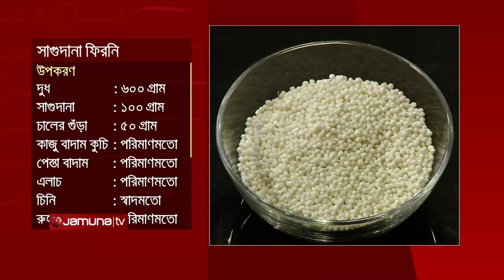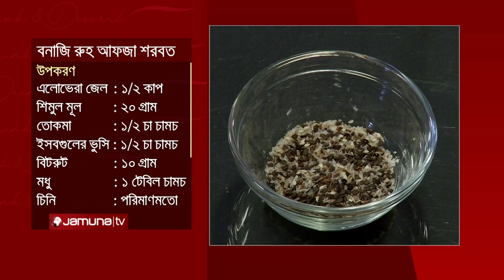সাগুদানা ফিরনি এবং বনাজি রুহ আফজা শরবত | Drink & Dessert | EP 21